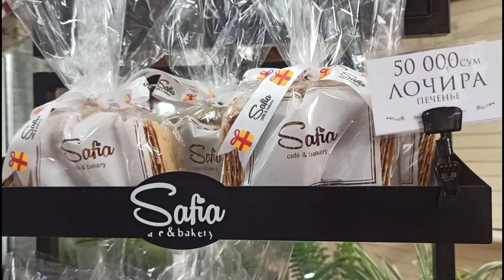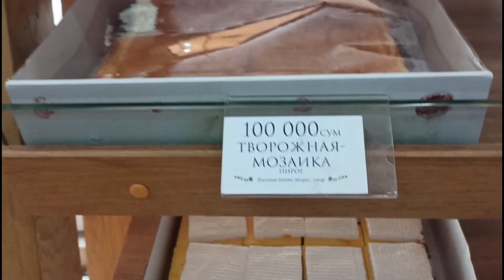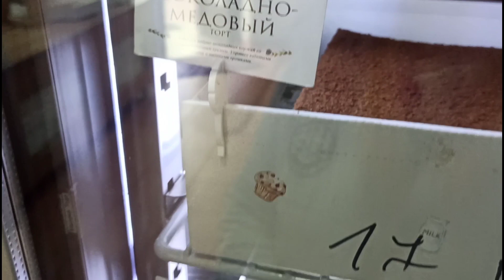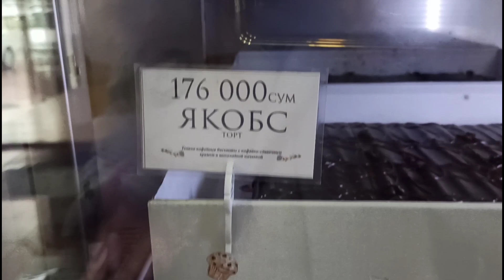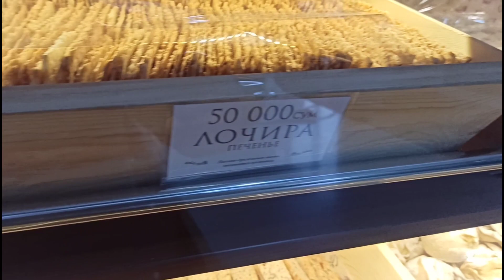Ташкент. Кондитерская Safia!!! и Луначарский vs Медгородок😱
00:00-начало
00:33- кондитерская safia
07:59- туйхона Shahzoda
10:04- дома на Медгородке
15:34- вывод
16:54-Пруд с рыбками